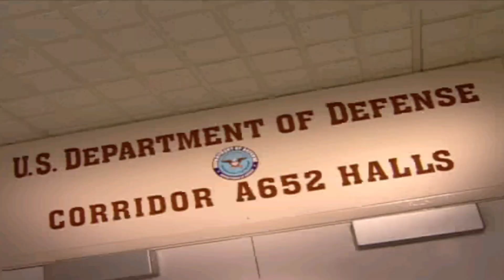Red Alert 2: Allied Campaign 7 - ปฏิบัติการปกป้องน่านน้ำฮาวาย: Pearl Harbor (พากย์ไทย)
🔔, ถ้าชื่นชอบคลิปนี้ สามารถสนับสนุนผมได้นะครับ!
 ▼คลิกด้านล่างนี้เลย▼

ยินดีต้อนรับสู่ช่องรักหลับ ช่องที่รักการหลับการนอน
และสมัครสมาชิกเข้าร่วมเป็นชาวรักหลับรักนอนได้ที่ลิ้งค์นี้เลย

และสามารสนับสนุนค่ายาแก้ไอได้ที่
PromptPay ได้เลยจ้า